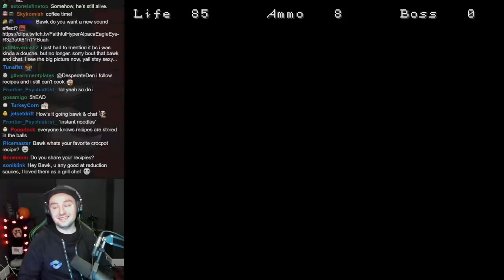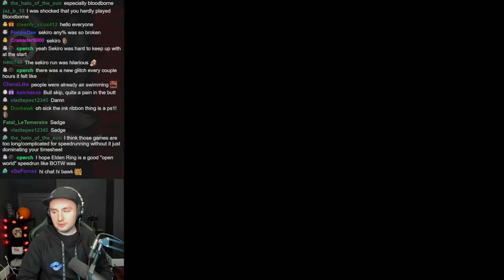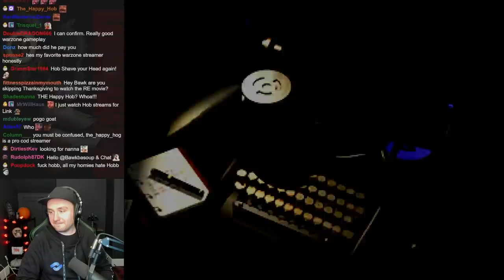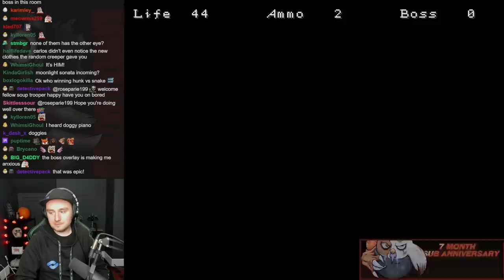SO MANY ZOMBIESSSSSSS || The Lord of the Necropolis - Massive Update || Part 2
I played this mod in the past but it just received a massive update so I'm playing through again to get best ending and experience all the new stuff.